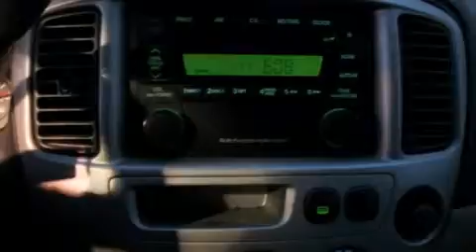2003 Mazda Tribute Chicago IL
We are proud to present this 2003 Mazda Tribute .

 Year : 2003
 Make : Mazda
 Model : Tribute
 Engine : 3.0L DOHC SMPI 24-Valve V6 Engine
 Trans . : Automatic
 Exterior : -
 Miles : 118,645
 Interior : -

 Used 2003 Mazda Tribute Hodgkins IL